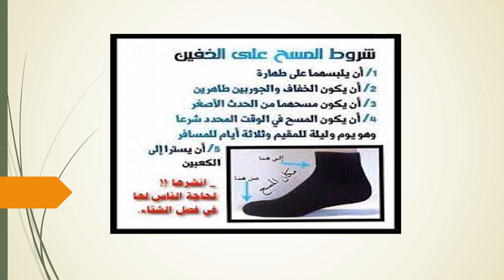الأسبوع التاسع -مادّة التربية الإسلاميّة - الفصل الثاني - المعلمة ميس هارون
وصف الأسبوع التاسع

يقوم الفيديو بالتعريف بالمادّة الّتي سيتمّ شرحها خلال الأسبوع التاسع.